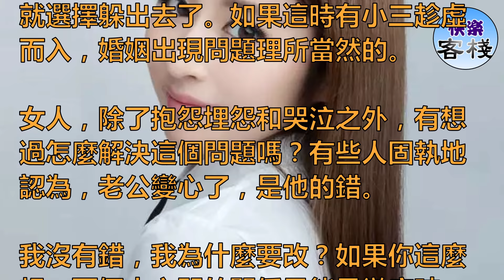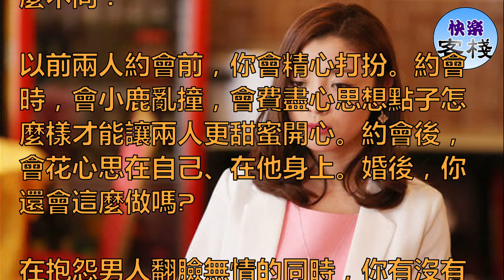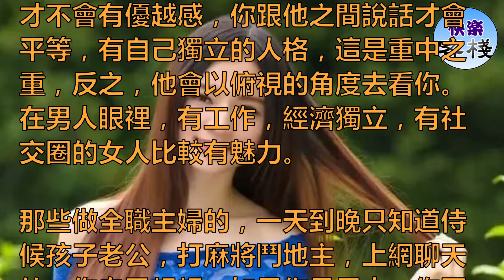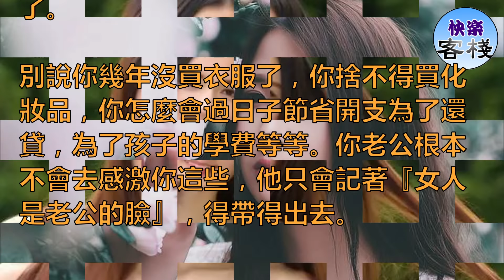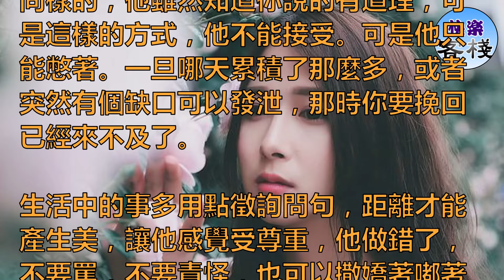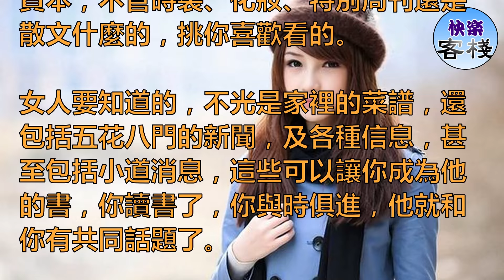高情商女人學做「情人式」老婆｜女人心語｜快樂客棧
很多時候我們多會在想，要做怎樣的老婆，該如何套住老公的心，該選擇怎樣的男人做老公等等。

答案是：情人式老婆才能套牢男人的心，老公式情人才能套牢女人的心。

學做妻子式情人，套牢男人心

有很多女人會抱怨，男人在婚後和戀愛時是兩樣，來了個360度大變身。以前是溫柔體貼噓寒問暖，現在是愛理不理。

通常女人會直接跟男人抱怨，男人煩了就選擇躲出去了。如果這時有小三趁虛而入，婚姻出現問題理所當然的。

女人，除了抱怨埋怨和哭泣之外，有想過怎麼解決這個問題嗎？有些人固執地認為，老公變心了，是他的錯。

我沒有錯，我為什麼要改？如果你這麼想，兩個人之間的關係只能是徹底破裂。

男人到底是不是婚前婚後恍若兩人，我們暫且不討論這個命題的真偽。捫心自問，女人，你結婚後和戀愛時，會有什麼不同？

以前兩人約會前，你會精心打扮。約會時，會小鹿亂撞，會費盡心思想點子怎麼樣才能讓兩人更甜蜜開心。約會後，會花心思在自己、在他身上。婚後，你還會這麼做嗎?

在抱怨男人翻臉無情的同時，你有沒有看到自己的變化？婚後，圍著廚房孩子房子轉，生活的重心在「今天的青菜貴了五毛錢」、「公交車上沒有位置坐」、「該打掃衛生了」、「工資卡交上來」……

以前看的書鎖進箱子裡，有空就打麻將煲肥皂劇。也不打扮了，大褲衩短袖就馬馬虎虎，精心點就是運動套裝。

類似的方面還有很多，試想對著這樣一個人，可以和她談情趣嗎？

對著女主角溫柔體貼善解人意痴情不改是應該的，但是你正視一下自己，這麼個婚後的形象，你還像是他生活中的女主角嗎?

女人，可以不漂亮，但一定得溫柔；可以不高雅，但一定有新鮮感;可以不精明，但一定得懂事，而這些恰是情人的特徵。

一、 做女人最重要的一點，是必須得自立

無論這個男人多愛你，無論這個男人多有能力養著你，你必須得自立，有經濟來源，能養活自己，有自己的空間，他才不會有優越感，你跟他之間說話才會平等，有自己獨立的人格，這是重中之重，反之，他會以俯視的角度去看你。在男人眼裡，有工作，經濟獨立，有社交圈的女人比較有魅力。

那些做全職主婦的，一天到晚只知道侍候孩子老公，打麻將鬥地主，上網聊天的，你自己想想，如果你是男人，你回家看到這樣一個女人，跟保姆似的系個圍裙團團轉，滿身油煙味，聊個時政觀點跟對牛彈琴似的，你會是什麼感覺？兩個人連說句話都費勁，共同話題只剩下老人孩子，這種情況，你讓他還怎麼在外面有免疫力？

二、做女人，得像情人一樣新鮮

結婚時間長了，你也不能失去自我，覺得沒穿衣服時候都見過了，穿衣服穿成什麼樣兒都沒關係，就是穿地攤貨，你也得穿得得體和清爽，基礎的護膚品和彩妝你得備一套。

如果你對自己都不在乎，你滿嘴在乎孩子在乎家，犧牲自己什麼的都是瞎扯，那隻能說明你沒有能力去讓生活更美好。

別把男人想得那麼柳下惠，愛美是人的天性，別等到人家覺得你是黃臉婆了，看外面哪個都比你順眼，那一切都晚了。

別說你幾年沒買衣服了，你捨不得買化妝品，你怎麼會過日子節省開支為了還貸，為了孩子的學費等等。你老公根本不會去感激你這些，他只會記著『女人是老公的臉』，得帶得出去。

這點來說，怨不得男人。如果讓你選擇，一個黃臉婆一個青春少女，你是他，你能保證自己一定能選擇黃臉婆嗎？

很多時候，大聲回答是的，不過是因為自己就是那個黃臉婆罷了。如果你不想落到這個地步，就要從現在開始改變。

三、 做女人，得像情人一樣溫柔

在家裡，無論你多麼佔主導地位，多麼的不滿意和憤怒，你都不需要用聲音的高低來表現，多動點腦子少動點嘴。對老公說話，不要以為都『合二為一』了，孩子都有了，直來直去，要知道，有時候有些話你示弱著說，效果要比你大聲的罵要好很多。

俗話說，己所不欲勿施於人。將心比心，如果是對方這麼對你，你自己心裡也會不舒服。

同樣的，他雖然知道你說的有道理，可是這樣的方式，他不能接受。可是他只能憋著。一旦哪天累積了那麼多，或者突然有個缺口可以發泄，那時你要挽回已經來不及了。

生活中的事多用點徵詢問句，距離才能產生美，讓他感覺受尊重，他做錯了，不要罵，不要責怪，也可以撒嬌著嘟著嘴讓他認錯，跟你賠不是。

不要動不動就生氣，只要不是原則性的大事，就別往心裡去想，越想會越漿糊，困擾自己，這裡虧點從別的地方很容易補回來的，比如讓他做事罰他請吃飯什麼的，你老讓他看到你生氣的樣子，那你的生氣對他來說就是家常便飯，沒什麼威力了。

要老公幫你做事，乖乖聽話，你嗲一點，嬌一點，他會很受用，男人的骨頭就是這樣賤。

四、做女人，得內涵

你的床頭柜上有書嗎？沒有的話，最好買本，不管時裝、化妝、特別周刊還是散文什麼的，挑你喜歡看的。

女人要知道的，不光是家裡的菜譜，還包括五花八門的新聞，及各種信息，甚至包括小道消息，這些可以讓你成為他的書，你讀書了，你與時俱進，他就和你有共同話題了。

情人是許多正室妻子的敵人，敵人也有她可取之處，向敵人學習是為了打敗他們！這叫啥來著？好像是師夷長技以制夷。

所以，在對著小三謾罵，還不如，在小三還沒有出現的時候，好好修鍊自己，綁住老公的心。那什麼小三小四都不是你的對手了。